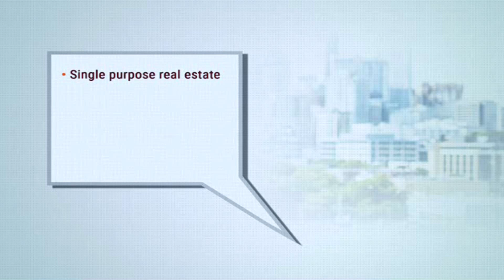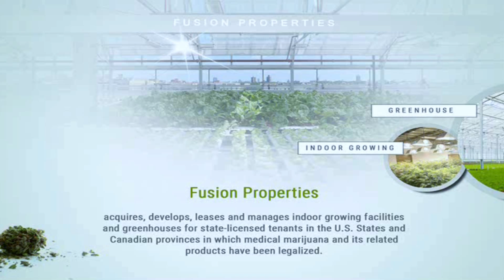Real Estate Expert Kendell Lang Offers Single Purpose Real Estate for MMJ Growers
Real estate professional Kendell Lang together with his company Fusion Properties takes time to understand the specific situation of MMJ growers, learn their goals and customize a solution that meets their needs